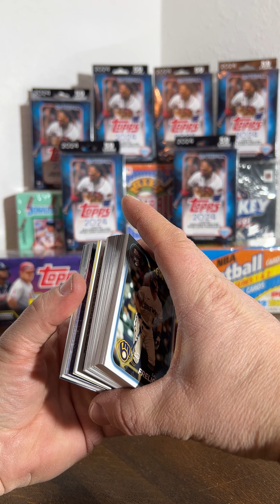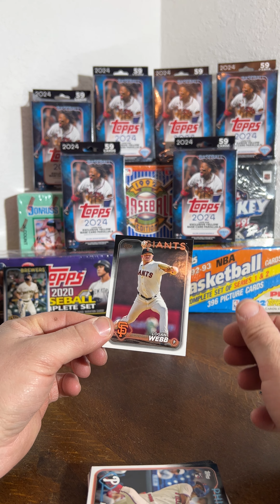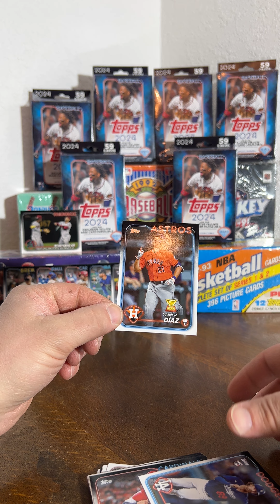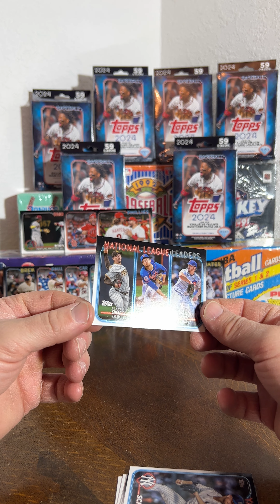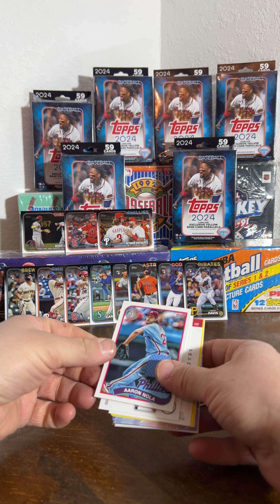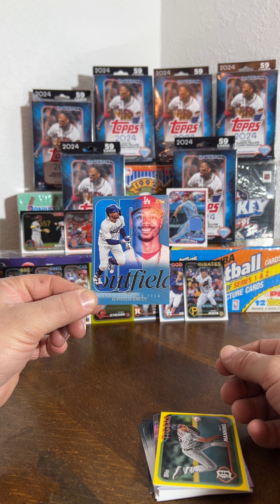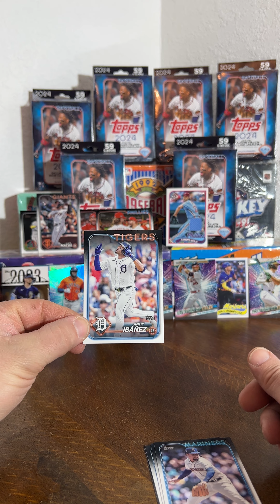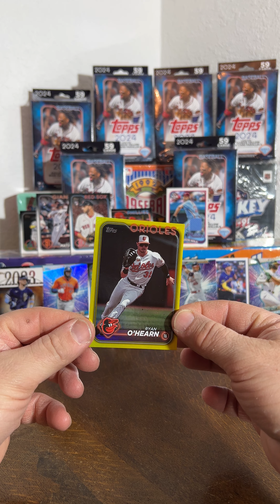2024 Topps Series 1 Hanger Pack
We rip into another 2024 Topps Series 1 Hanger Pack looking for something big.